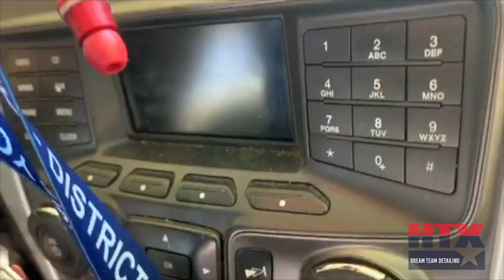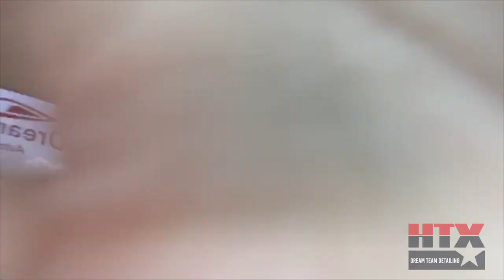Build your brand! (Mobile detailing business) @DreamTeamDetailingHTX (more than washing cars)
In this particular video you will see short clips of my person leg day workout. You’ll also see the apparel I have created with Dream Team HTX logos to brand my business. Lastly you will see a  few steps in a mini detail as well as a maintenance wash. Sounds produced by: @TfGoingOnZay | Hope you guys enjoy!!

Dream Team Detailing HTX is a Mobile Detailing Company in Houston, TX. We offer Mobile Car Wash, Paint Correction, Car Interior Detailing and more.

Dream Team Detailing HTX is a mobile detailing company in Houston, TX with a mission to create lifetime customers by providing a fast, friendly, clean, bright and shiny auto detailing to every customer at a great value, all while demonstrating exceptional environmental responsibility toward the community in which we live.